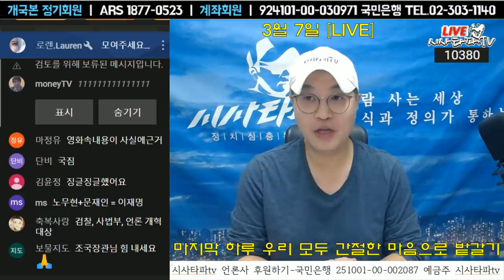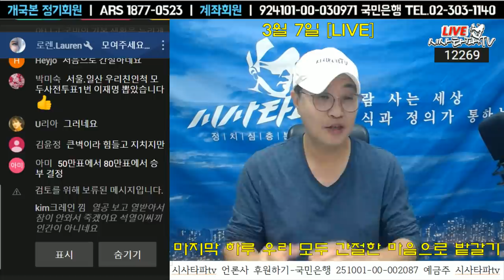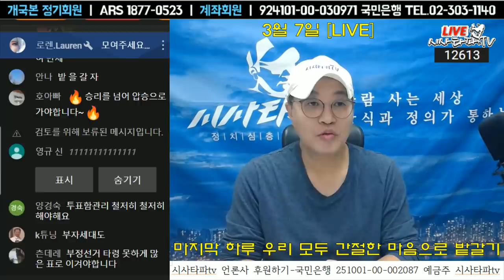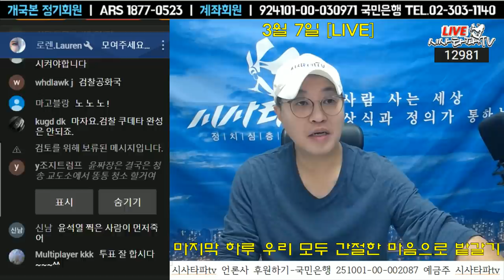대선 승리가 끝이 아니라 진짜 싸움은 대선이후 "검찰, 사법,언론" 반드시 동시 개혁해야 한다.